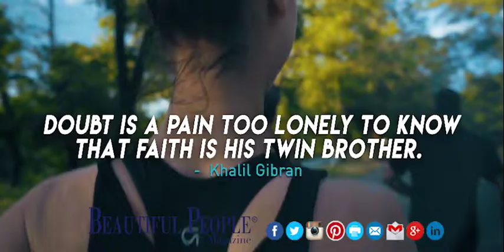Quote of the day - September 23, 2017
Doubt is a pain too lonely to know that faith is his twin brother.
 - Khalil Gibran